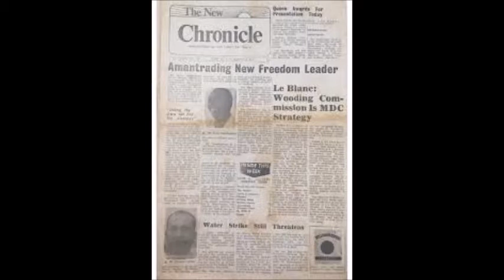Dame Mary Eugenia Charles, DBE: The First Woman Prime Minister of the Island of Dominica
Eugenia would pass the bar in the United Kingdom then return home to Dominica, she opened her own law firm where she practiced property law, and this move would make her the first woman on the island of Dominica to practice law.   In the 1960’s Eugenia would become active in politics, her first political fight was opposing the islands restrictions on freedom of press. In the 1970’s she was a co-founder of the Dominica Freedom Party, she was the leader of the party from the early days of the party until 1995.

FB: On the Shoulders of Giants
Google+: Ontheshoulders1